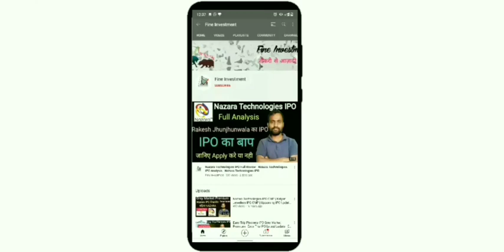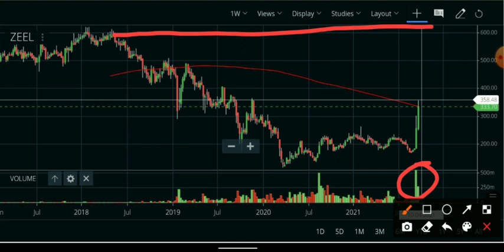ZEEL Share Update | Zee Entertainment Share News | Invest in India | Share to Buy | Shubhansh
Hello friends

                                         About Us